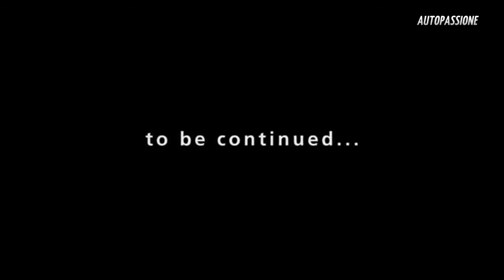Maserati ne invita la un tur al uzinei din Modena